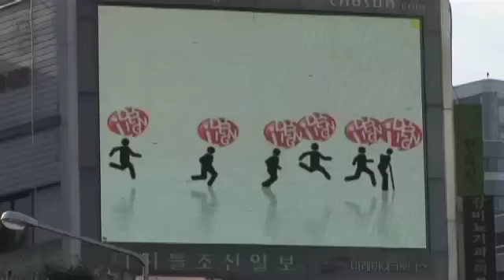Eye of the Future | Trailer | Cinema Libre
Five children of UN ambassadors from around the world are called on by Earth to imagine a new sustainable future for our global society. The 9-year olds are playing happily with an earth ball, unaware of threats to our global systems. They discover a magic portal and before them appears a dark ominous sphere -- the earth's center. Their goal is to work together to reduce the global carbon footprint. Through the tangible carbon savings displayed on an earth counter, the children become more encouraged and enthusiastic about achieving their goal. Earth systems have already reached an urgent tipping point and only a global response to halt the ongoing destruction and degradation of natural environments will avoid an irreversible climate crisis. The essence of the film is about envisioning a positive sustainable future through our most prized assets - children.